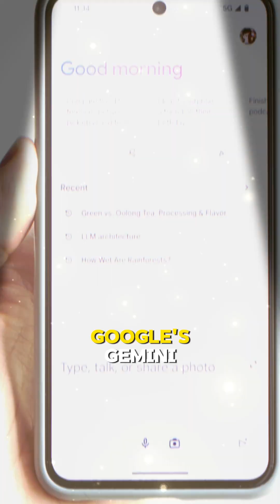Steve Jobs Predicted Generative AI in This 1985 Speech.